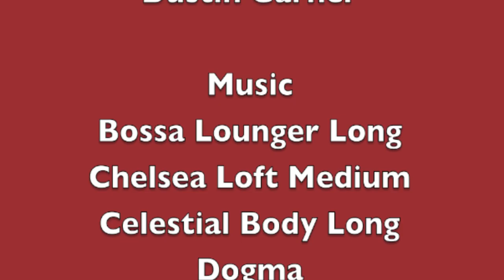Simontive 6 Episode 76: A Fan Invasion?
The fan gets into the full control of Clyde Martin, but he responds to a possible attack. What will happen to them?